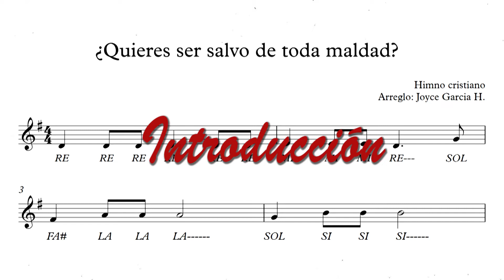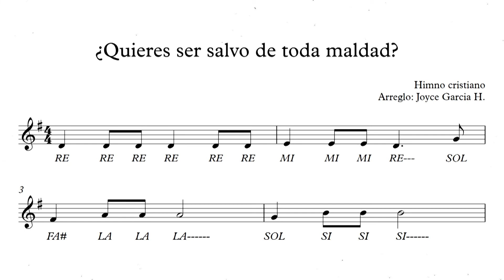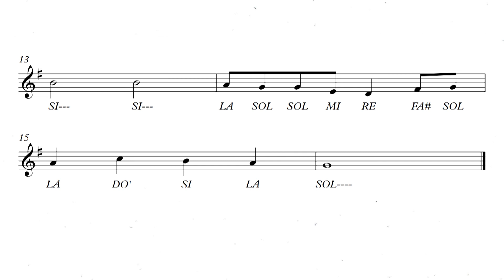🎵🎻😊¿Quieres ser salvo de toda maldad? - (Partitura) 😃 - flauta, violín, guitarra, melódica, piano🎹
Partitura: ¿Quieres ser salvo de toda maldad?
Himno cristiano (Hay poder)
Melodía para flauta, violín, piano, xilófono, melódica, etc
Edición, arreglo y transcripción: Joyce Garcia Herrera

Hola me llamo Joyce😊, músico, pianista, y emprendedora.
Aquí encontrarás contenidos musicales, partituras, canciones, arreglos musicales y material que desarrollo con mis alumnos y que espero también sea de mucha ayuda para ti.

YA ESTÁ DISPONIBLE! Mi libro de Partituras y pistas cristianas para violin 😊🎻